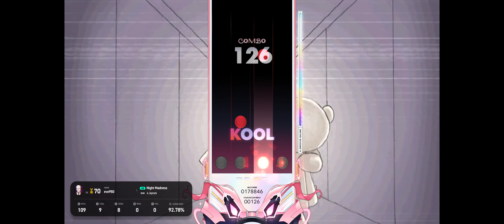Night Madness 4B SHD 97.29% 1Fail (EZ2ON REBOOT R 2024 06 19)